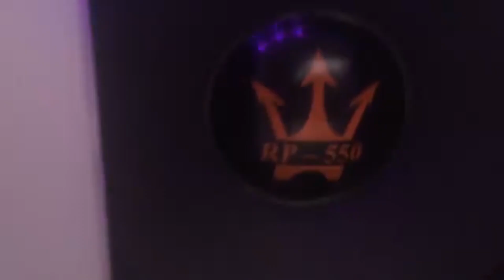OS MELHORES MAGNUM REX SOM AUTOMOTIVO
magnum rex 15p